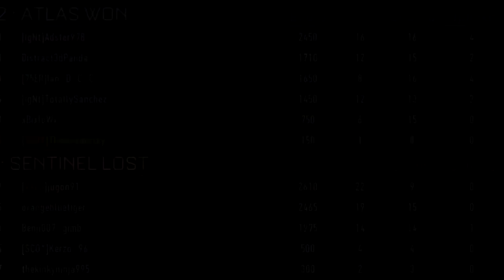How To Be Good At Call Of Duty Advanced Warfare : COD Skit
OPEN

Music Links

Thanks for watching the video, if you have video suggestion or ways on which i can improve, leave a comment down below or send me a private message on my social media or YouTube